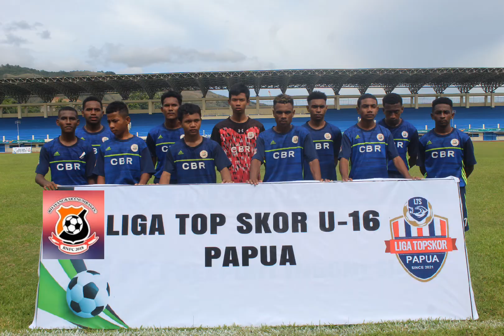Liga TopSkor Papua U16 SSB BAYANGKARA NUMBAY vs SSB YOFA AYAPO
Generasi bintang muda papua.